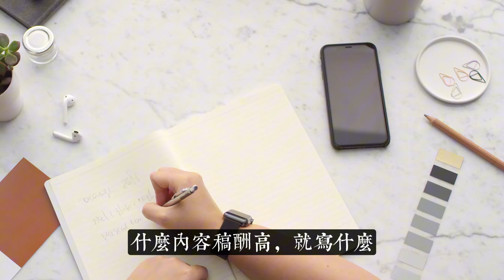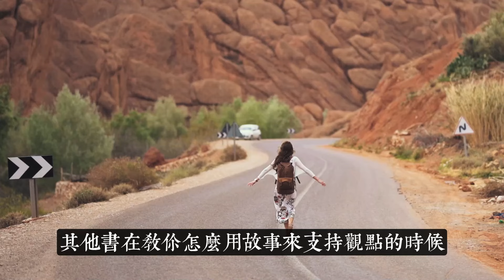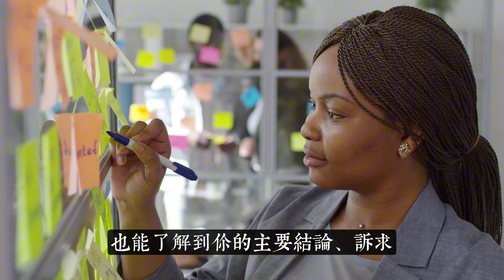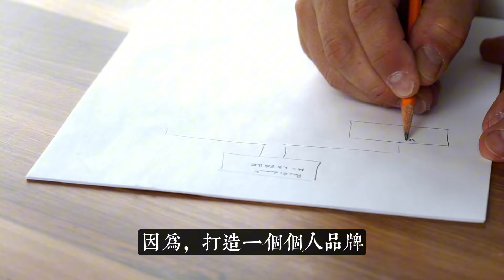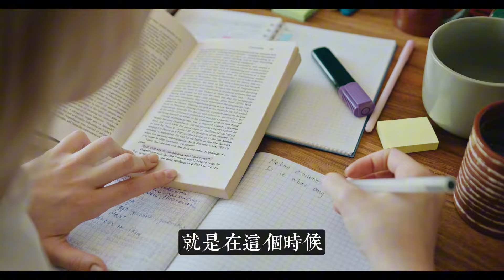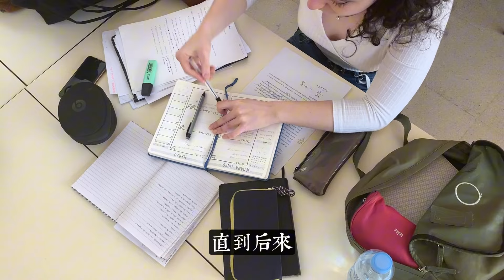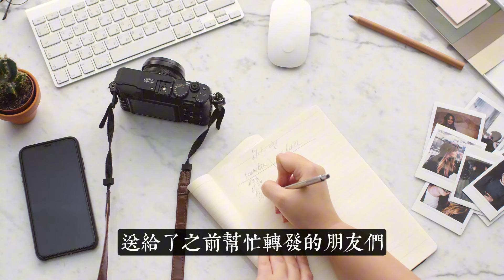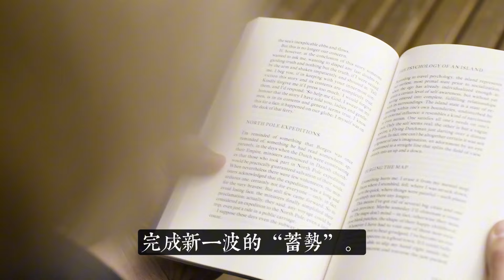逆勢爆發：打造強大個人品牌的不二法則。從四個方向著手，助你逆勢爆發！自我突破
❤️ 读书、创富、成长、迭代，让我们一起走向成功！

簡介
這本書能為你
1. 增強應對"逆勢"的能力。這裏的"逆勢"，既包括我們在人生中陷入的逆境，也包括外部環境的不利變化。"逆勢爆發"，就是指，在逆境中觸底反彈，或者，在不利條件下實現自我突破。
2．了解如何打造一個亮眼的個人品牌形象。在漫長的職場道路上，一直跟隨著你的只有三樣東西：思維、技能和口碑。而打造個人品牌，其實就是在打造你的口碑。不管是創業，還是在職場，一個專業、靠譜的個人品牌形象，都能讓你更容易被人看見，讓更多人向你靠攏，也能幫你收獲更多意想不到的機會。

适合谁
1．想在逆境中突围跃迁的人。
2．对个人品牌打造、职业生涯管理感兴趣的人。

影片目錄

00:00  前言

04:49 第一部分，第一個力——勝任力。

12:10  第二部分，學習力。

20:01  第三部分，破局力。

28:31  總結

如果看完這支影片後你有點小啟發，那真是太好了！我想請你幫個忙：

2.如果你覺得我說的有點意思，分享給你的小夥伴們吧，讓我們一起掀起一波「智慧分享」熱潮！
3.如果你有什麽問題、疑慮或者只是想聊聊，別害羞，在評論區留個言吧。我會在那裏等著你的問題，我們一起加入思考和財富的歡樂冒險之旅吧！加油！